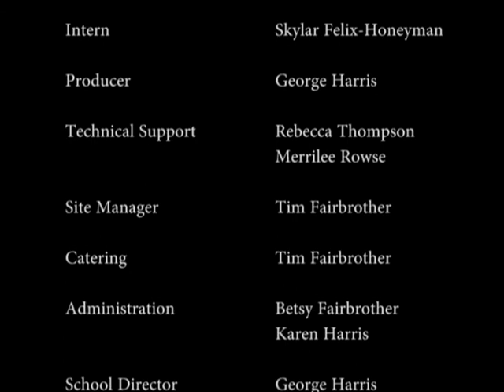Ilene The Firefighter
Created at the Gulf Islands Film & Television School during the Spring Break Media Intensive March 27 - April 2 2011 by Genevieve Santillana, Glenn Swamp, Martin Meidl

Ileen  is a sixtytwo year old retired woman with a normal life, a husband, children ,grandchildren and volunteer jobs. one of them is firefighting at the galiano island fire department